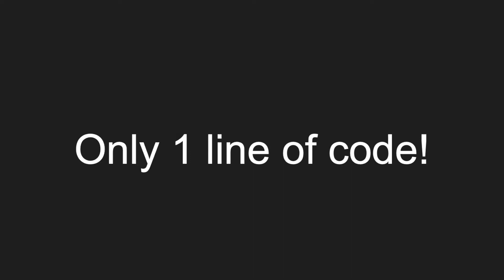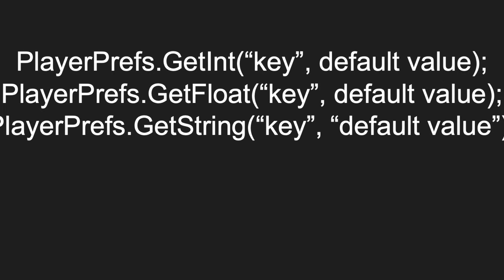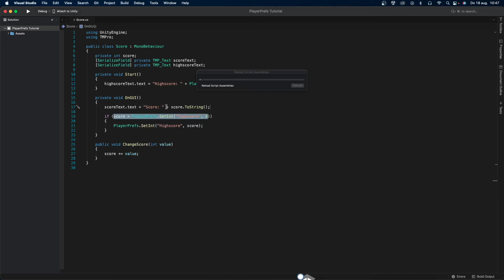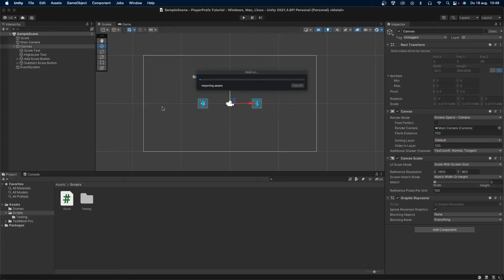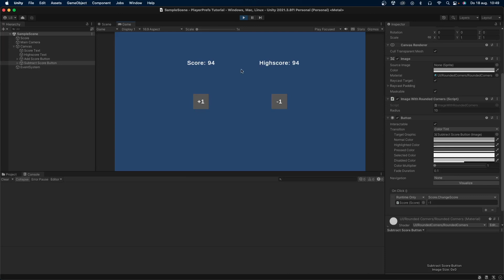EASY SAVING AND LOADING IN UNITY! (Unity PlayerPrefs Tutorial)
Today I will show you guys how to easily save and load data in Unity using PlayerPrefs!